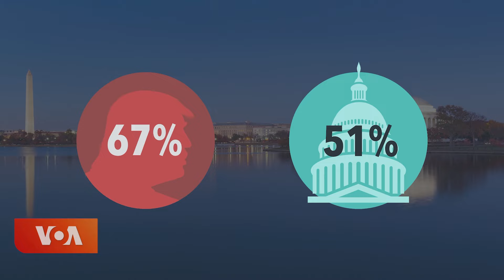ཨ་རིའི་སྲིད་དོན་ཚོཊ་པ་གཉིས་ཀྱིས་འོས་ཤོག་རྐུ་ཁྱེར་སྐོར་རྩོད་གླེང་།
མཱི་ཆི་གྷན་མངའ་སྡེའི་སྲིད་དོན་ཚོགས་པ་གཉིས་ཀའི་དཔོན་རིགས་ཚོས་འོས་ཤོག་རྐུ་ཁྱེར་གྱི་རྩོད་གླེང་དང་འབྲེལ་ནས་ཨ་རིའི་མི་སེར་ཚོ་ལ་འོས་ཤོག་འཕེན་པའི་བརྒྱུད་རིམ་བདེ་འཇགས་ཡིན་པ་ཁག་ཐེག་ཡོང་ཐབས་བྱེད་བཞིན་པའི་སྐོར་ཕུན་ཚོགས་ལྷུན་གྲུབ་ལགས་ཀྱིས་སྙན་སྒྲོན་ཞུས་ཡོད།

ཨ་རིའི་རླུང་འཕྲིན་ཁང་གི་བོད་སྐད་སྡེ་ཚན་ནི་༡༩༩༠་ཕྱི་ཟླ་༢་ཚེས་༡༦་ཉིན་ཨ་རིའི་གྲོས་ཚོགས་ཀྱིས་བོད་མི་དམངས་ལ་རང་གི་སྐད་ཡིག་གི་རྒྱང་སྲིང་ལས་རིམ་ཞིག་འཛུགས་དགོས་པའི་བཅའ་ཁྲིམས་གཏན་འབེབས་གནང་སྟེ་ཚུགས་པ་ཞིག་ཡིན། ཨ་རིའི་རླུང་འཕྲིན་ཁང་གི་བོད་སྐད་སྡེ་ཚན་གྱིས་བདུན་ཕྲག་རེར་ཆུ་ཚོད་གཉིས་རེའི་བརྙན་འཕྲིན་དང་ཆུ་ཚོད་༢༤་རེའི་རླུང་འཕྲིན་བོད་ལ་ཐད་ཀར་རྒྱང་སྲིང་བྱེད་བཞིན་ཡོད།